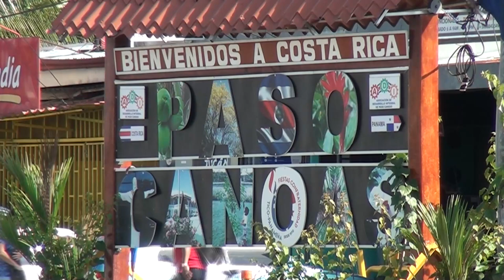El centro de atención temporal para migrantes en Corredores ya cumplió un año